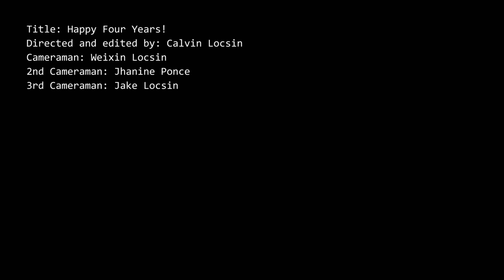Happy Four Years Teaser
The most anticipated and awaited video we ever made and dedicated to our family and relatives.

The annual celebration of remembering the best moments after four years here in United States. Reminiscing the funny, sad and crazy moments during our first day into the most significant moment that we will never be forget.

Will be post: June 17, 2012